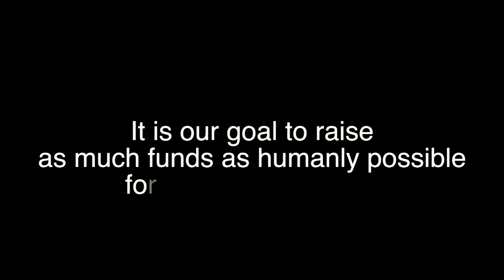Tiny But Mighty Episode 9: Meet Kameron Michaels + Dante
Ladies, Gents, and Four-legged friends, we present to you the fur-mommy dearest of them all: Kameron Michaels and Dante
It was certainly not a drag to invite this fabulous duo to share a splash of their bond with all of you. Even when little Dante walked off the set... our cameras kept rolling.